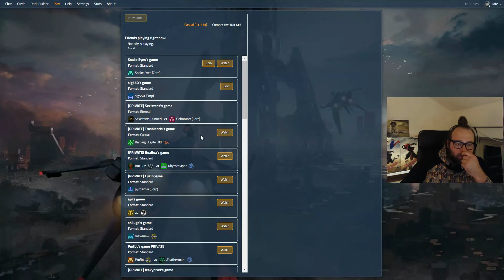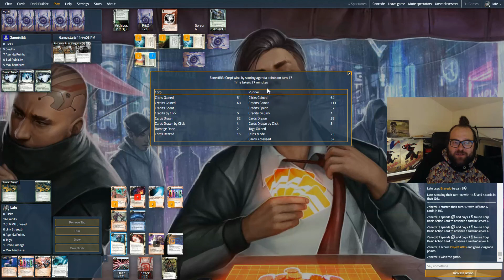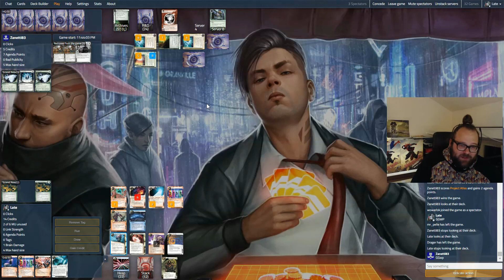Nisei Netrunner KOV-7 Italian online Tournament series - Round 3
Dear fellow Netrunner Enthusiasts,

I went ahead and participated in the King of Virus Italian Netrunner tournament series for the fourth time. I took a break from recording last week and just played without doing the extra work of screen capturing and trying to find something meaningful to say about the state of the Game or anything at all tbh xD - and there you have it I took home the crown - I guess i DO think better "by myself" ... anyhow In this 7th tournament edition we went ahead and played the ID-Swap Format, meaning you build a regular standard legal Deck and then swap to any other ID except Titan.

Watch me play and find out if i will come up as the winner again ;-)

*spoiler alert* I won't haha

The score for the Video was again composed and provided by a friend of mine - TH3H4RL3K1N. He recently put out two or three new tracks featured in my Video. Check out his channel here:

Hope you enjoy the Video(s)! Take care, stay healthy and always be running,
Late